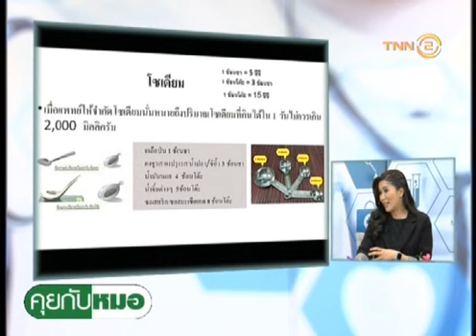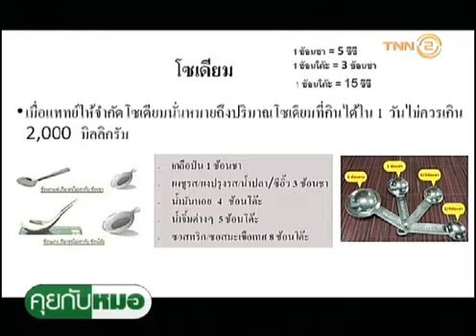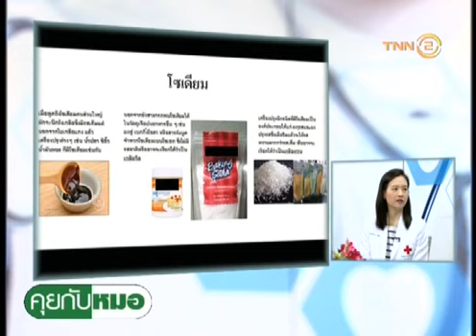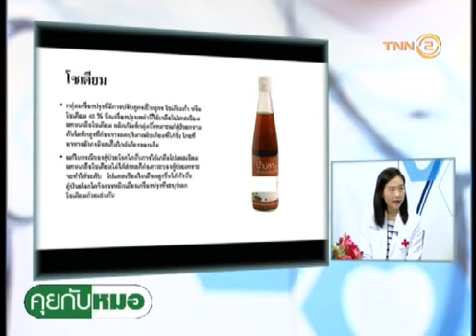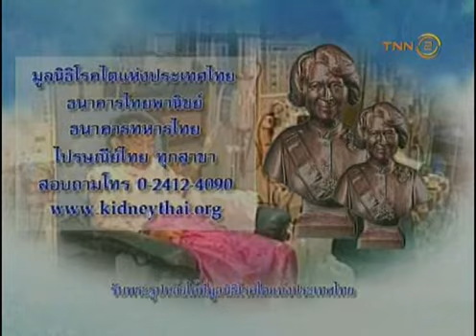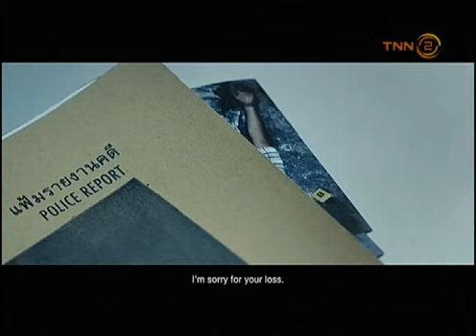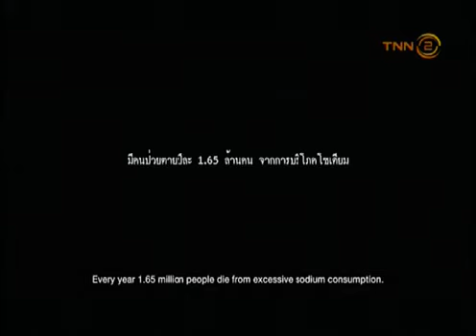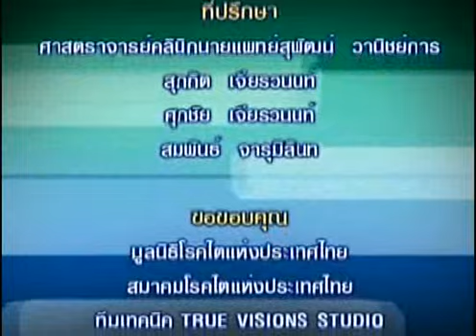คุยกับหมอ tnn2 ตอน : โภชนาการเรื่องของอาหารลดเค็ม 23/02/62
รายการคุยกับหมอ
-ตอน : โภชนาการเรื่องของอาหารลดเค็ม
O/A :  23/02/2562
-พิธีกร : ทพญ. กิตติลักษณ์  จุลลัษเฐียร
-แขกรับเชิญ  : พญ. ปิยวรรณ  กิตติสกุลนาม
(แพทย์ผู้เชี่ยวชาญอายุรกรรมโรคไต โรงพยาบาลจุฬาลงกรณ์)
ติดตามรายการคุยกับหมอ ทางสถานีโทรทัศน์ TNN 2 (True Visions 784)    ประจำทุกวันเสาร์ เวลา 20:00 – 21:00 น.